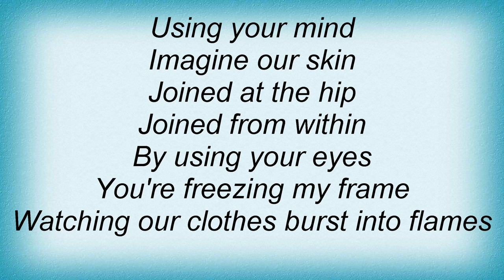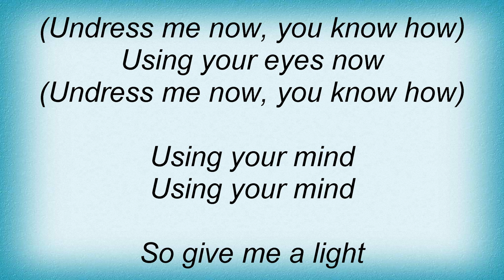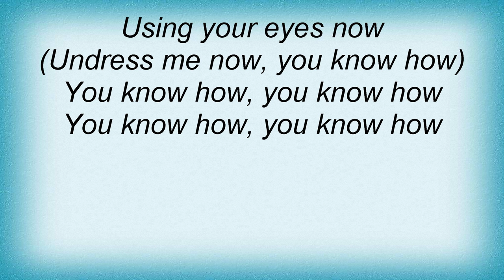Morcheeba - Undress Me Now Lyrics